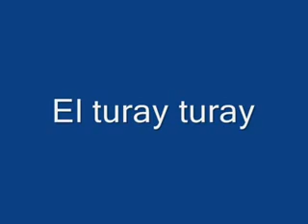Los Cantores del Alba - El turay-turay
Los Cantores del Alba en una zamba añeja de Roberto Armando Carrizo, con la primera voz de Tomás Tutú Campos, tema del primer disco de Los Cantores del Alba en 1959 con la formación Tutú Campos, Gilberto Vaca, Javier Pantaleón y Alberto González Lobo. La estatua del kakuy es la imagen que brinda del video. Cuenta la leyenda de un ave de rapiña nocturna, denominada Kakuy por los quichuas, Urutaú por los guaraníes, la Vieja y Mae da luna por los brasileños, que vive en la selva, alguien dijo que al romper el silencio de las breñas estremece las almas con su lúgubre canto. Ese ave tiene una historia. Si bien los otros mitos y leyendas populares evocan amenazas, crímenes o diablos, en el grito del kakuy plañirá eternamente el dolor humano.